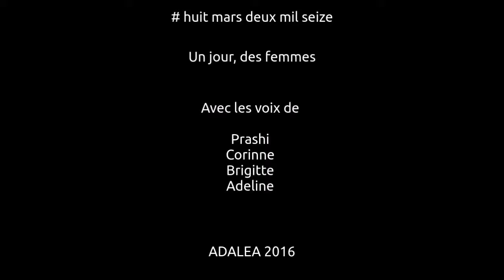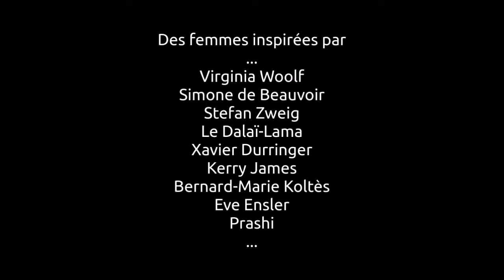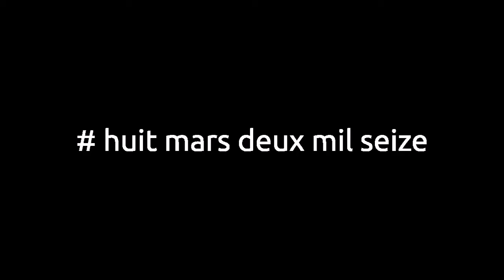Un Jour, Des Femmes - La Mer - 8 mars 2016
Un Jour, Des Femmes : La Mer

Comme chaque année, à l’occasion du 8 mars, Journée Internationale des Droits des Femmes, des évènements se déroulent en Côtes d’Armor, l’occasion de se mobiliser pour les droits des femmes et l’Égalité entre les femmes et les hommes, de dresser un bilan des progrès réalisés, d’appeler à des changements et de célébrer des actes de courage et de détermination accomplis par des femmes.